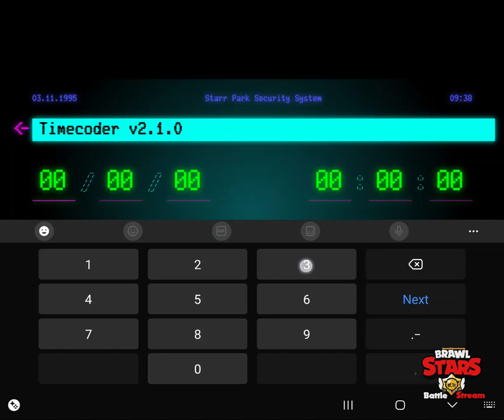Starr Park CCTV Mystery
Something is a miss in Starr Park. Nothing is as it seems, regardless of what we're being told. There is a dark mystery afoot, and we shall get to the bottom of it soon enough!